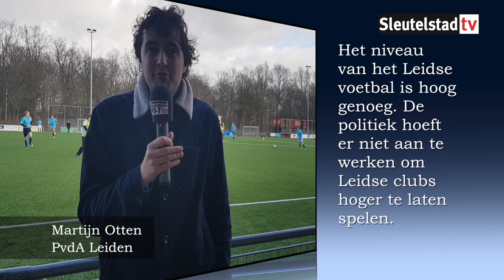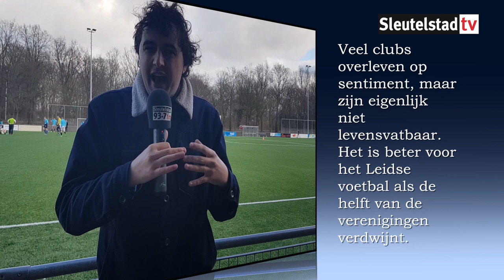Sport stellingen PvdA Leiden gemeenteraadsverkiezingen 2018